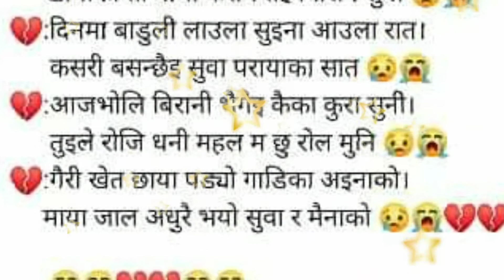चेतराज साउद मुस्कान का देउडा गित रेडियो जनप्रिय कार्यक्रम गाउबेशीका भाका